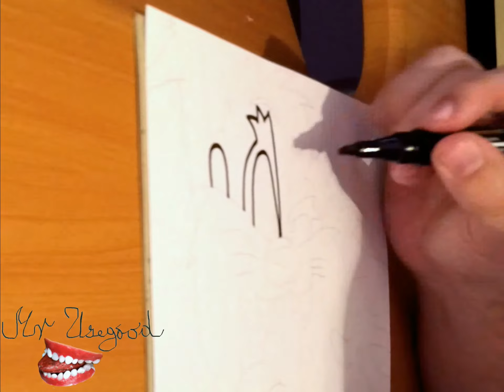How to Draw LOONEY TUNES Characters Easy: Bugs Bunny, Taz, Daffy Duck and Tweety Bird | Cool Stuff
How to Draw LOONEY TUNES Characters Easy: Bugs Bunny, Taz, Daffy Duck and Tweety Bird | Drawing Time Lapse

Learn How to draw LOONEY TUNES Characters for Beginners Step by Step Tutorial: